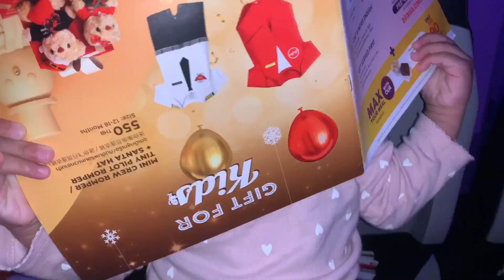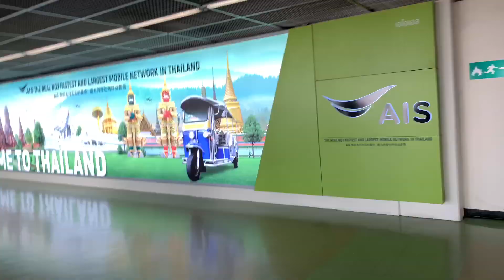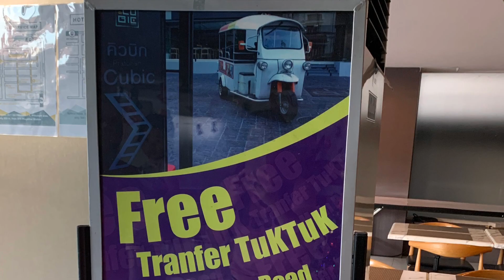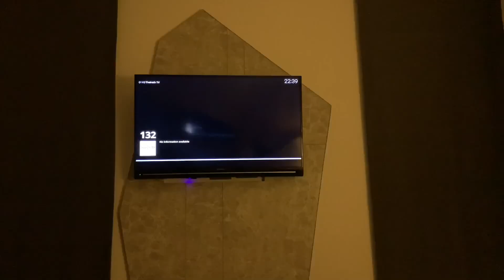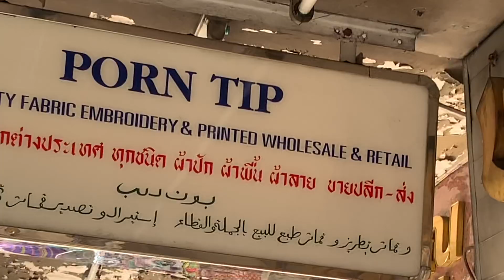TRAVEL DIARY|FAMILY VACATION IN BANGKOK THAILAND| PART 1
travel and family Vlog.